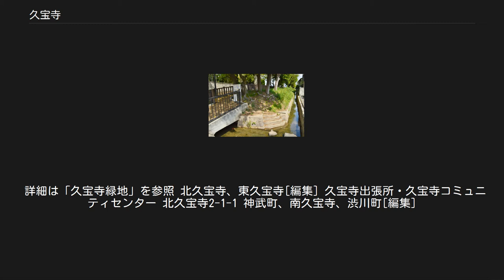久宝寺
久宝寺（きゅうほうじ）は、大阪府八尾市内の一地域。
 八尾市の西側に位置し、大まかには近鉄大阪線とJR大和路線、府道大阪中央環状線と長瀬川に囲まれた地域である。
新住所表記では、久宝寺、神武町の一部、東久宝寺の一部、北久宝寺、西久宝寺、南久宝寺、渋川町の一部に該当する。
 ここでは、八尾市に合併される前の旧久宝寺村の地域について記述する。
 古代・飛鳥時代に聖徳太子がこの地に「久宝寺」を創建したことが名称の由来となっている。
しかしどこに建てられ、いつごろ廃れたかははっきりしない。
 律令制制定以降は、河内国渋川郡に属する。
 中世・鎌倉時代になると、慈願寺が創建される。
室町時代には安井氏の領地となる。
戦国時代に本願寺第八世蓮如がこの地で布教活動を始め、西証寺（のちの顕証寺）を創建し、周囲に環濠をめぐらせて環濠集落・寺内町が形成された。
 石山合戦時には安井氏は織田信長方に付いたため寺内町の一向宗派と対立し、当時の支配者であった安井主計兄弟は攻め殺されたが、石山本願寺が攻め落とされたため一向宗も弱体化してしまった。
その後安井氏は豊臣氏・徳川氏に与して領地を安堵されている。
 江戸時代初期に、浄土真宗の東西分裂が表面化するのと前後して、久宝寺でも安井氏と一部住民が対立し、森本行誓ら17人衆が慈願寺と共に久宝寺川東の荒地へ移住した。
移住先は「八尾寺内町」となり、現在の八尾市の中心となっている。
 （日本 」 大阪府 」 中河内郡 」 久宝寺村） 久宝寺寺内町を中心とする地域であり、古い民家や商家が多い。
一部は比較的規模の大きな工業地や緑地公園となっている。
 地域の東側から北へ長瀬川が流れる。
かつての久宝寺川（大和川の本流）であり、大和川付け替え後に井路川水路となった長瀬川の沿岸部は顕証寺新田および三津村新田だった地域である。
 道路 東西を八尾街道（府道大阪港八尾線）、北へは北八尾街道（府道大阪八尾線）、南へは木ノ本、藤井寺へ至る街道（旧大阪中央環状線）が通っている。
 鉄道 域内には鉄道は通っていないが、少し離れて、北側を東西に近鉄大阪線が、南側をJR関西本線（大和路線）が通っている。
最寄り駅はそれぞれ久宝寺口駅、久宝寺駅。
 久宝寺[編集] 寺内町を区画した環濠跡 顕証寺を中心として発展した寺内町。
平野から八尾を抜けて信貴山や奈良方面へ至る街道の中継地点にあたり、かつては在郷町としてにぎわった。
 寺内町の興りは、戦国時代に蓮如が西証寺を創建したことに始まる。
それ以前はこの地の土豪で畠山氏を祖とする安井氏が屋敷地に環濠を巡らせて支配していた。
文明2年（1470年）に蓮如がこの地で本格的に布教活動を始めたが、当初は慈願寺を拠点としていた。
文明11年（1479年）に「西証寺」を創建した。
安井氏も創建に協力し、環濠を二重にして防御を厳重にするなど、寺内町の様相となり、戦国時代における一向宗の拠点のひとつとなった。
 戦国時代から江戸時代にかけて多くの門徒衆や商人が集まり、地域の中心として賑わった。
 かつて周囲に張り巡らされた環濠や土居は現在も一部に名残りをとどめている。
碁盤目状の町割りはほぼ当時の状態をとどめており、域内の道は一方通行が多かったり入り組んだりしており、土地鑑がないと迷いやすい。
主要道路は東西に7本、南北に6本で構成され、東西の道路は北から大手町通り、米屋町通り、馬追町通り、表町通り、中之町通り、慈願寺通りと呼ばれた。
このうち表町通りがかつての八尾街道の道筋にあたる。
 久宝寺御坊顕証寺 久宝寺4-4-3 通称「久宝寺御坊」。
最初「西証寺」として文明11年（1479年）に創建され、後に顕証寺と寺号を改めた。
 詳細は「顕証寺 (八尾市)」を参照 久宝寺寺内町に関する郷土資料館。
2000年に開館。
 畠山満基の長子、渋川満貞の居城であったと伝えられている。
満貞の嫡子の光重の時代に安井と改姓し、定重の時代に織田信長に仕えたが、石山合戦の時に顕如が率いる本願寺の僧兵に攻められ城は陥落した。
城址は寺内町の北西あたりにあったとされ、小字城土居の地名として残っていた。
 許麻神社 延喜式神名帳に記載されている渋川郡の式内社。
 創建年は不明であるが、付近に渡来系の者が多く住み着き、のちに祖神を祀ったとされる。
祭神は素盞嗚命、許麻大神など。
現在の本殿は昭和46年に再建され、コンクリート製である。
 西久宝寺[編集] 大阪府が運営・管理する緑地公園。
 詳細は「久宝寺緑地」を参照 北久宝寺、東久宝寺[編集] 久宝寺出張所...